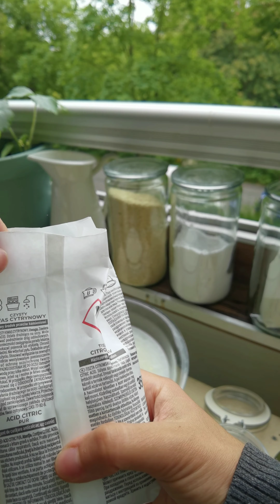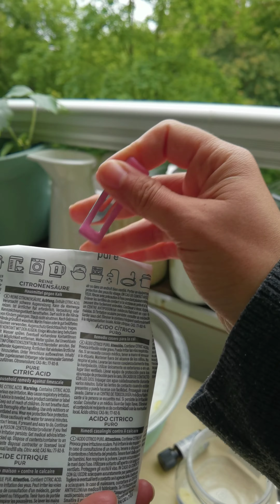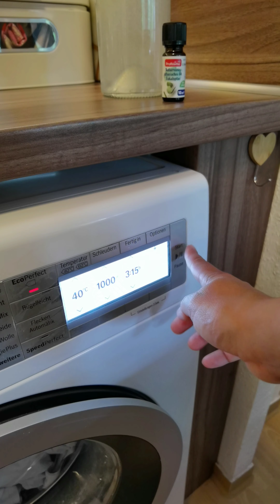DIY flüssiges waschmittel.. WASCHT GUT, KÖNNTE DIE KONSISTENZ BESSER SEIN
Als nächstes fügen wir 40 Gramm Waschsoda hinzu. Achtet darauf, gut zu rühren, damit sich das Soda vollständig auflöst und keine Klumpen bildet.

Jetzt fügen wir 4 Esslöffel Zitronensäure hinzu. Die Zitronensäure hilft, Kalkablagerungen zu verhindern und sorgt dafür, dass eure Wäsche schön weich bleibt. Gut umrühren, bis alles vollständig vermischt ist.

Lasst das Waschmittel nun abkühlen. Sobald es abgekühlt ist, füllen wir es in einen luftdichten Behälter. Und schon ist unser selbstgemachtes Waschmittel fertig!

Für eine normale Waschladung verwendet ihr etwa 100 ml des selbstgemachten Waschmittels. Bei besonders schmutziger Wäsche könnt ihr die Menge nach Bedarf erhöhen. Es eignet sich sowohl für normale als auch für HE-Waschmaschinen.

Das war's auch schon! Ich hoffe, euch hat dieses Video gefallen und ihr probiert das Rezept aus.